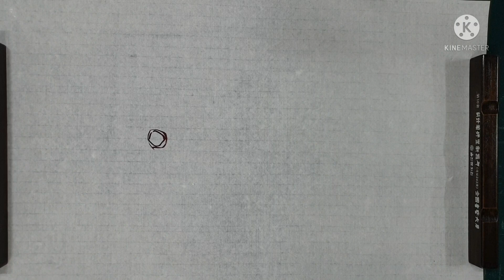장미 한송이로 작품하기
장미 한송이로 재품하여 친구나 지인에거 선물 할수 있는 작품을
하여 보자.
장미그리기#,문인화장미#,장미기법#,장미작품#,동양화#,한국화#,수묵채색화#,장미수묵#,묵화